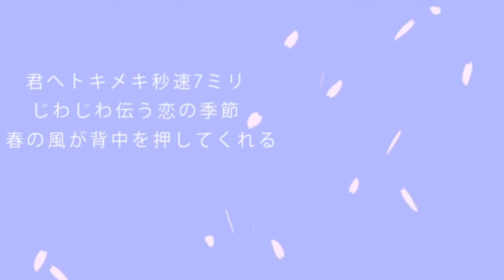【春歌ナナ】 秒速7ミリメートル